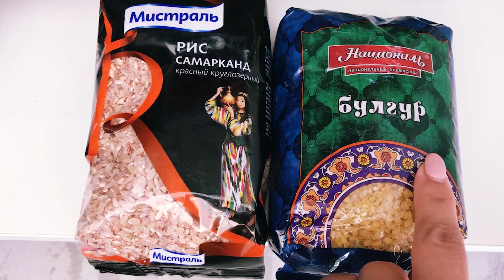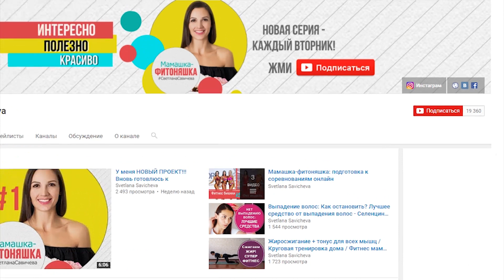Фитнес бикини/Фит модель: Выбираем Образ! МАМАШКА-ФИТОНЯШКА 5 серия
О проекте: Главная героиня Светлана Савичева, многодетная мама, бизнес-вумен, блогер, призер различных соревнований по фитнес-бикини после третьего декрета решилась вновь выйти на сцену в категории ФИТ МОДЕЛЬ, и на своем примере показать, каково это: совмещать семью, работу и… строгий соревновательный режим.

Финалом проекта станут соревнования по бодибилдингу и фитнесу в категории «Фитнес-модель». Зрители своими глазами смогут оценить форму героини и высказать свое мнение в комментариях.